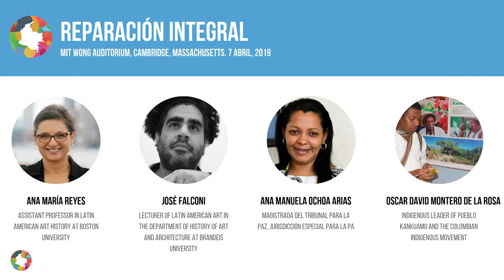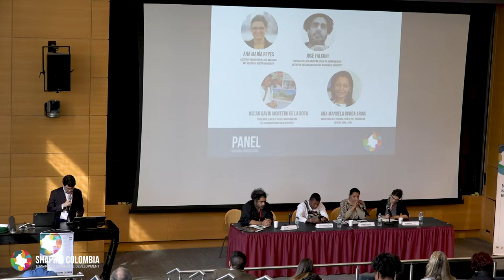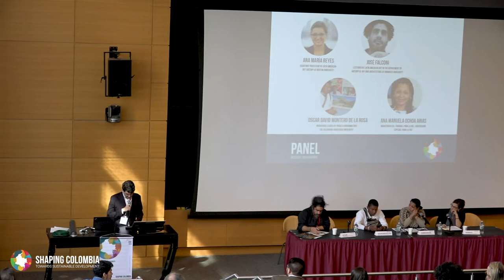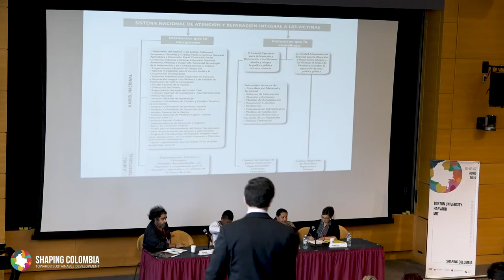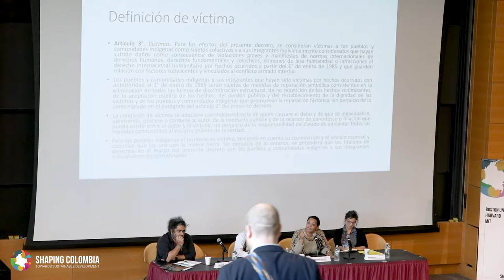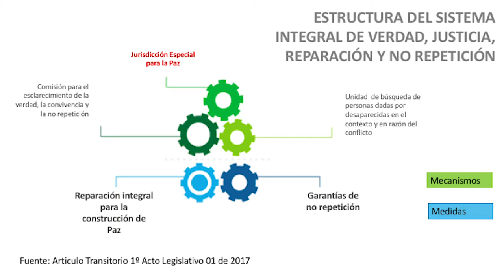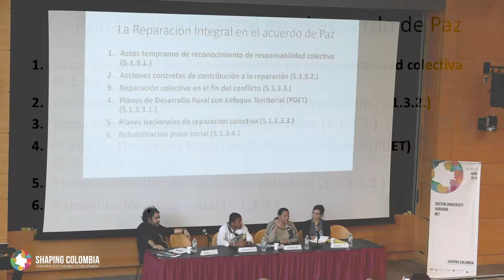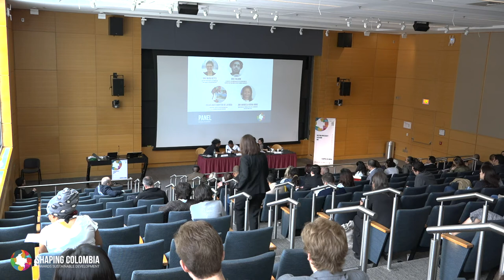Shaping Colombia 2019, Integral Reparations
Panel "Integral Reparations"

Panelists:
- Ana María Reyes, Assistant Professor in Latin American Art History at Boston University
- José Falconi, Lecturer of Latin American Art in the Department of History of Art and Architecture at Brandeis University
- Ana Manuela Ochoa Arias, Magistrada del Tribunal para la Paz, Jurisdicción Especial para la Paz
- Oscar David Montero De La Rosa, Indigenous leader of Pueblo Kankuamo and the Colombian Indigenous Movement